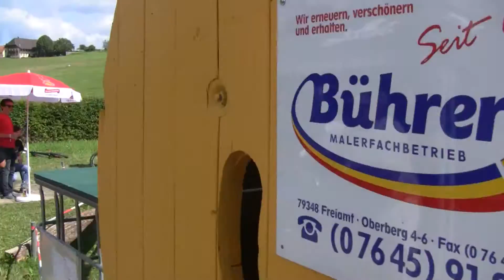自転車トライアル 2016 OguraHiro ワールドユースゲーム ベンジャミン予選第１セク